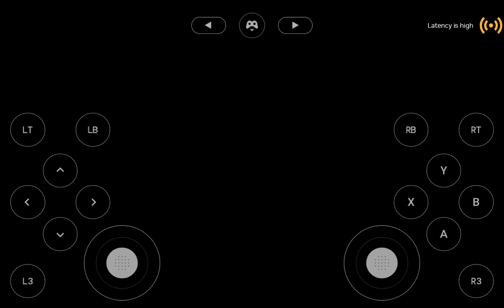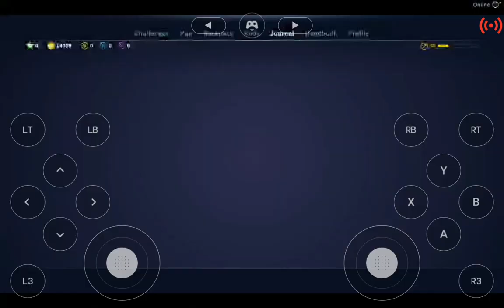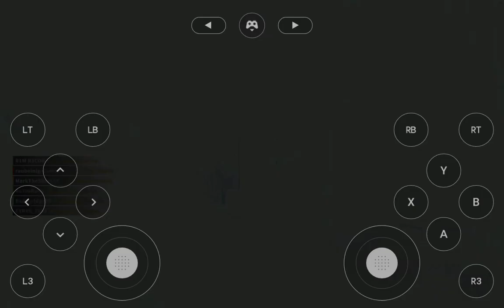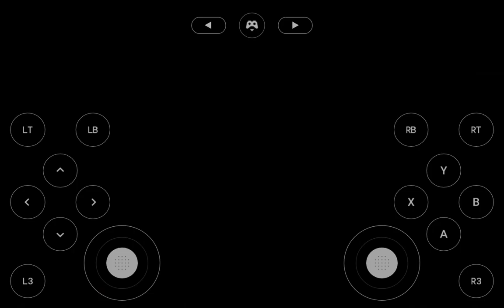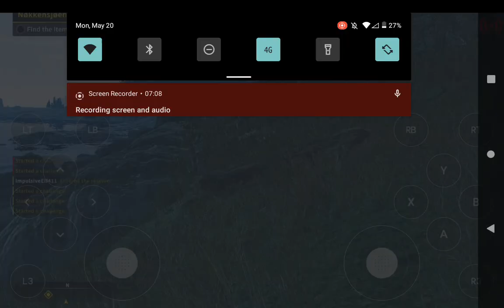First time on Norway map